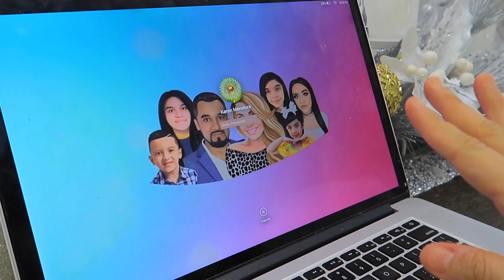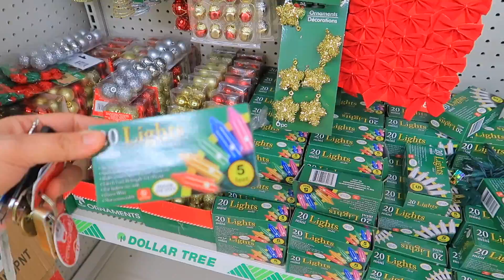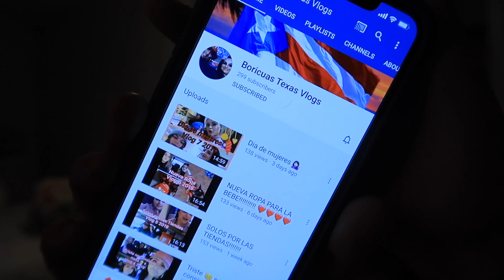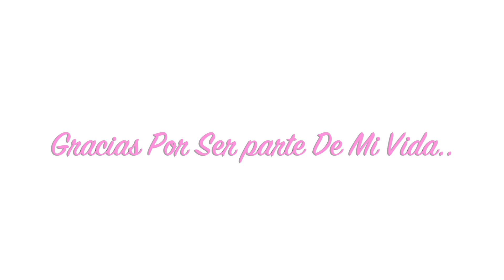LE DI SU ESPACIO 🤷‍♀️ + ME FUI AL CINE Y COMPRÉ DECORACIÓN EN EL DÓLAR + MI VIDA EN USA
Liga para ir Directo a BOXYCHARM 👇👇
Codigo De Referencia : aron-EARGKDKM

CÓDIGO - aron-EARGKDKM